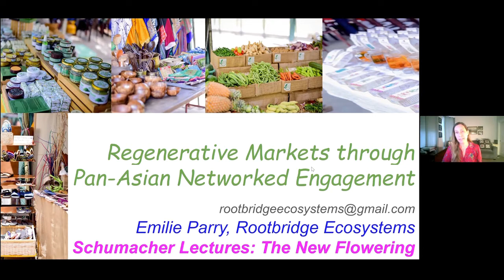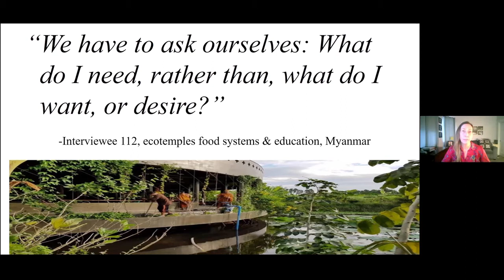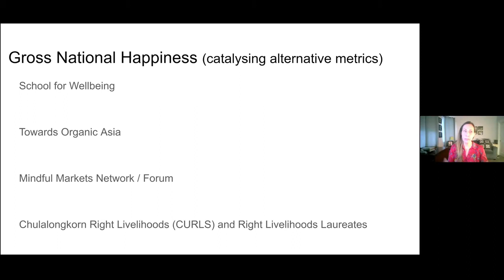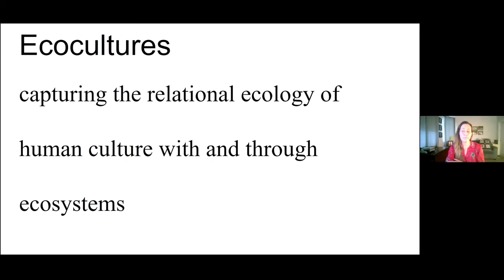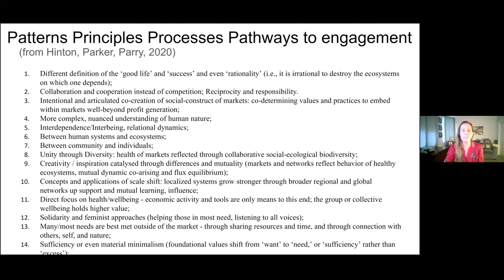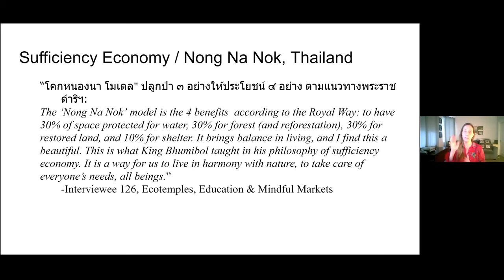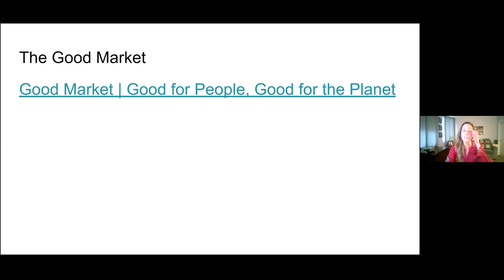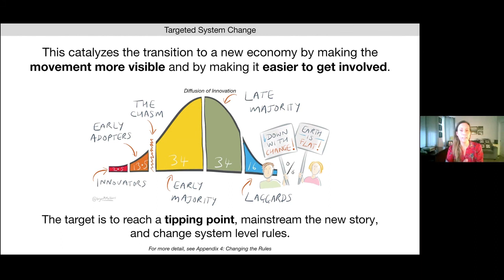Emilie Parry Schumacher Lecture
July 2020 - Regenerative Markets in a Pan-Asian Perspective
An awakening around the planet is underway. This awakening is linked to an emerging awareness of the deep interconnection of all Beings upon the Living Planet, as we experience the upheaval of the
Anthropocene’s changing climate.

I believe it is within responsively relational values, rooted in care for all beings, that hope resides. In my experience, the deepest and most sustainable shift in consciousness and care initiates within, catalysing healing change in the world–and the world as ‘Self.’ I have witnessed this shift with local actors, spiritual leaders and global decisionmakers across Asia and around the planet. Sacred / Spiritual Ecology, seeded within a myriad of belief systems and traditional environmental wisdom, offers insights for healing our planet and ourselves…..